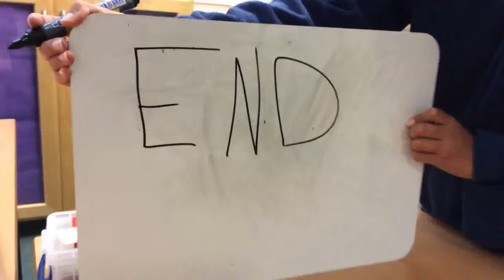Autumn 2016 Animation Club Week 4 Whiteboard Animations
Dry erase markers on whiteboard stop-motion animations made in Canning Street Primary's Animation Club.